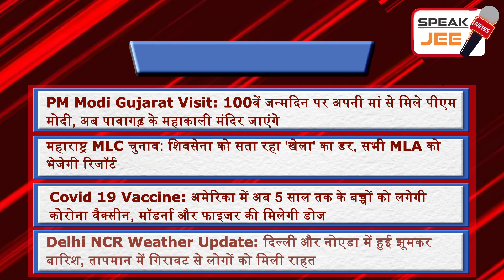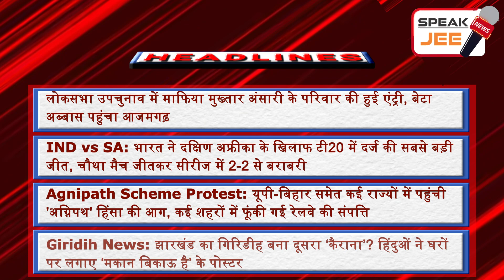18 June - India Today | Headline today | Headline News | Latest News in Hindi | Breaking News Today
Speak Jee News brings you a quick round-up of all the latest news headlines at 9 am.